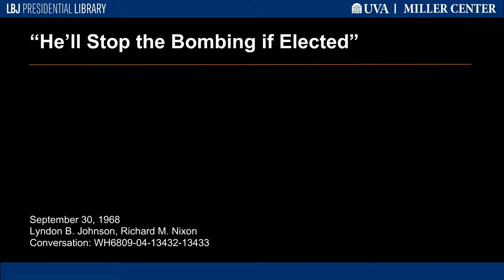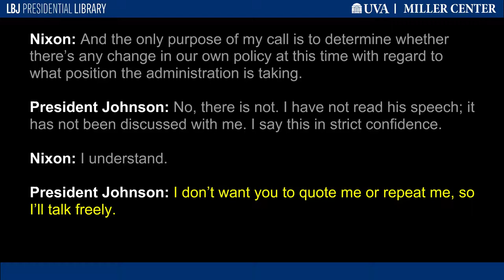"He'll Stop the Bombing if Elected"